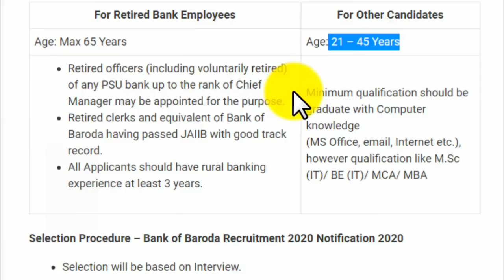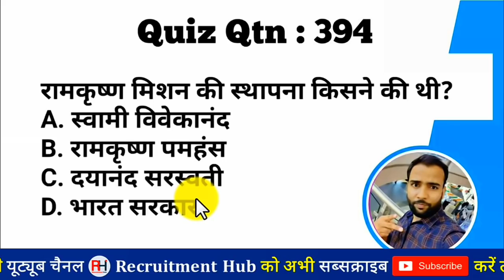Bank of Baroda Supervisor Jobs 2020 - Any Graduate | No Experience | Bank of Baroda Recruitment 2020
WECD Uttarakhand Supervisor Jobs 2020
WECD Uttarakhand Supervisor Recruitment 2020
WECD Uttarakhand Supervisor Vacancy 2020
WECD Uttarakhand Supervisor Notification 2020
WECD Uttarakhand Jobs 2020
WECD Uttarakhand Recruitment 2020
WECD Uttarakhand Vacancy 2020
WECD Uttarakhand Notification 2020
Bihar ICDS
Bihar Anganwadi Lady Supervisor Vacancy 2019
महिला सुपवाइजर भर्ती 2019
mahila supervisor 2019
mahila supervisor Vacancy
mahila supervisor Vacancy 2019 Bihar
mahila supervisor Bharti
mahila supervisor Recruitment 2019
महिला सुपरवाइजर योग्यता
mahila supervisor
महिला सुपराइजर एग्जाम डेट
bihar anganway salary 2019
Bihar ICDS recruitment
Bihar ICDS supervisor online application
Bihar ICDS Vacancy 2019
Bihar ICDS Recruiment for supervisors
Bihar ICDS apply online
Women Supervisor
Graduate
Graduation jobs
MBA
PG Degree
LLB
Law
All India Job
Recruitment 2018
Dioloma Jobs
12 Pass Jobs
Mumbai Jobs
Maharashtra Jobs
Bank Jobs
Graduation
Agriculture
Botany
Chemistry
Computer Applications
Computer Science
Engineering Jobs
Agriculture
Bachelor’s Degree in Home
Science/ Bachelor’s of Social Work.
1. Degree in Sociology,
2. B.Sc.,(Hons.) Food Science and Nutrition,
3. B.Sc., – Food & Nutrition, Botany / Zoology &
Chemistry / Bio Chemistry,
4. B.Sc., -Applied Nutrition & Public Health, Botany
/ Zoology & Chemistry,
5. B.Sc., – Clinical Nutrition & Dietetics, Botany /
Zoology & Chemistry,
6. B.Sc., -Applied Nutrition, Botany / Zoology &
Chemistry / Bio Chemistry,
7. B.Sc., – Food Sciences & Quality Control,
Zoology / Botany & Chemistry / Biological
Chemistry,
8. B.Sc., – Food Sciences & Management, Botany /
Zoology, Chemistry & Biological Chemistry,
9. B.Sc., – Food Technology & Botany / Zoology,
Chemistry, Food Technology, Nutrition, Botany,
Zoology & Chemistry
10. B.Sc., – Food Technology & Management,
Botany / Zoology & Chemistry / Bio Chemistry,
Chemical
Civil
Computer
Electrical
Electronics
Mechanical Jobs
Environmental Science
Forestry
Geology
Horticulture
Mathematics
Physics
Statistics
Veterinary Science
Zoology
Latest Government Jobs 2019
Latest Government Jobs in January 2019
Rajaswa Va Bhumi Sudhar Vibhag